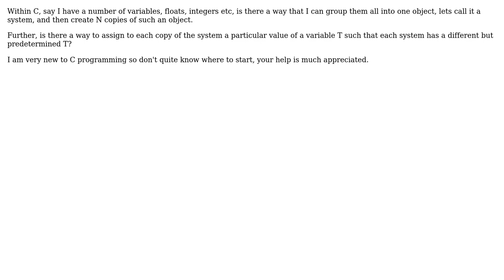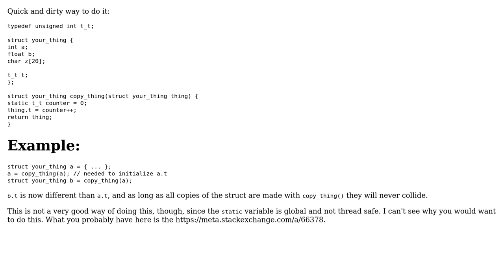Software Engineering: grouping variables into a system in C?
With thanks & praise to God, and with thanks to the many people who have made this project possible! You are responsible for your own actions.